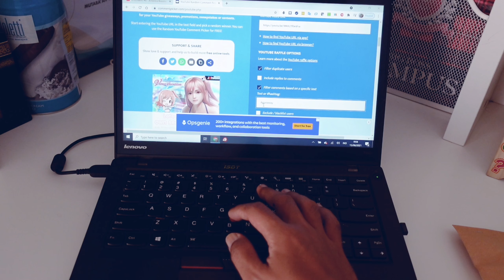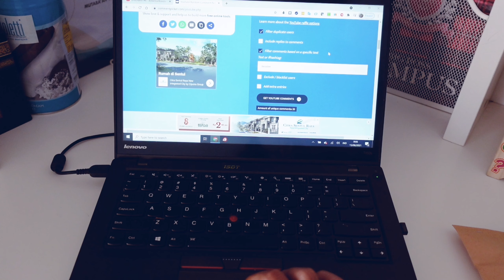Pengumuman Giveaway #4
1. Antenna Booster TX 2.4Ghz 2W

(*) Video di-record di 15 Agustus 2021 09:30 WIB

1. Konfirmasi ke Cak 3 via IG: 3mahardhika
   Infokan id youtube dan alamat lengkap via DM di IG saya.
2. Bagi pemenang tolong untuk comment di video saya menggunakan ID-youtube-nya untuk memastikan giveaway dikirim ke orang yang terpilih.
3. Jika pemenang tidak merespon dalam 3 hari, maka giveaway-nya akan dianggap hangus dan diundi lagi di event giveaway berikutnya.
4. Tidak perlu menanyakan apakah barang giveaway-nya sudah dikirim apa belum atau menanyakan kenapa kok belum sampai. InsyaAllah dari saya akan mengirimkan giveawaynya. Lama pengiriman tergantung dari ekspedisi jangan menanyakan ke saya
5. Bagi pemenang yang merasa barang giveaway-nya tidak bermanfaat/terlalu murah/barang receh, silahkan infokan ke saya agar bisa saya berikan ke orang lain yg lebih membutuhkan manfaat-nya.

Semoga kita selalu dalam keadaan sehat dan happy!
Salam pilot FPV!

🔻Reference Documents
Cak 3 - How to build PowerWhoop95

🔻Video Recording
- Huawei Mate 20X

🔻Video Editing
Kinemaster